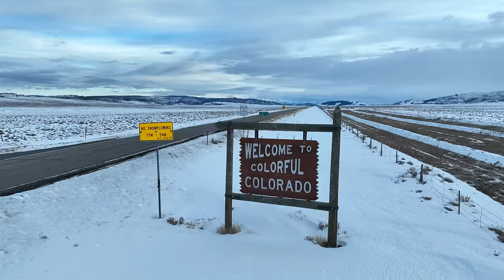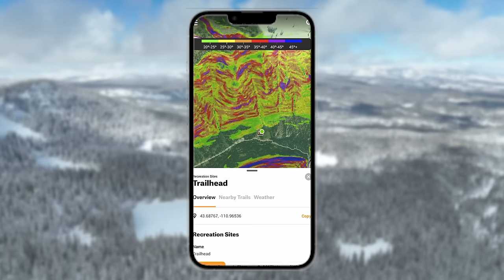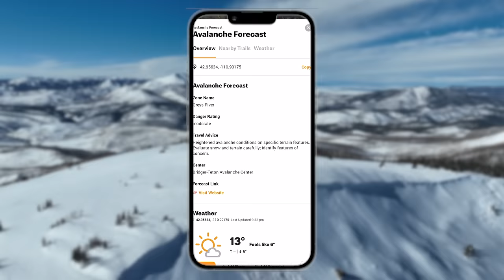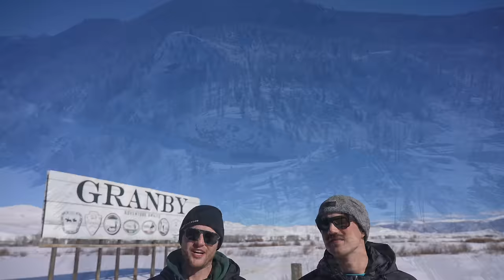COLORADO TOUR | Kremmling, Granby, & Grand Lake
First trip to Colorado in a couple years and man, this terrain blew our minds! We stopped first in Kremmling, Colorado to ride Rabbit Ears with Dale Ray, Paul Ray, Chad Ramesh, Matt Britt and some of our other friends from the Eagle River area. These guys got us into backcountry snowmobiling ten years ago, so its sweet to reconnect with them and rip. Our friend Kim Onasch from the Boondockers and Thunderstuck Films also joined us to rip.

We then went East in Grand County to ride Granby, Colorado (known for the Killdozer incident recently featured by WhistlinDiesel) and Grand Lake, Colorado with our friend Tucker Merz. This area was affected by the East Troublesome Fire that burned around 200,000 acres in the Fall of 2020. Tragically many homes, businesses and lives were lost. The community has responded in an amazing way and is building back stronger than ever. The fire opened up a ton of great backcountry riding that we got to see in this video as well.

We are stoked on this trip to Grand County, CO!

To check out where we parked and where we rode in this video, check out this folder

Save 20% on any onX Offroad Subscription using code BOONDOCK20 or follow this